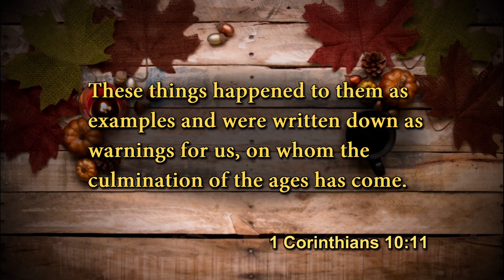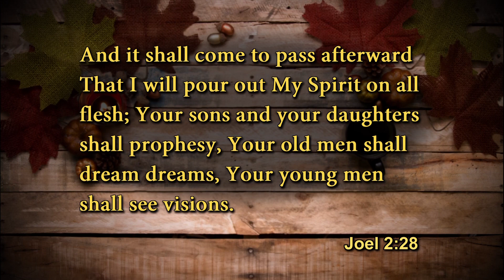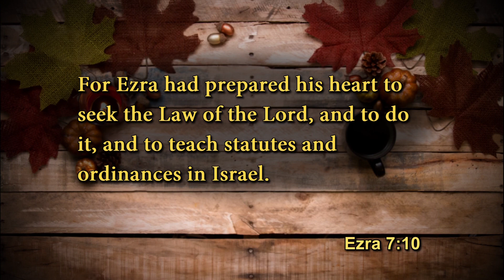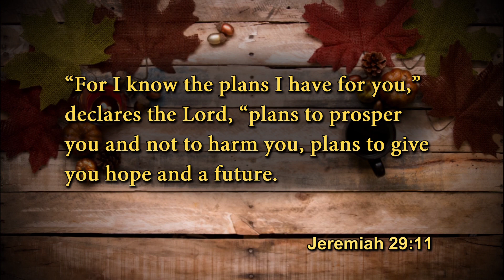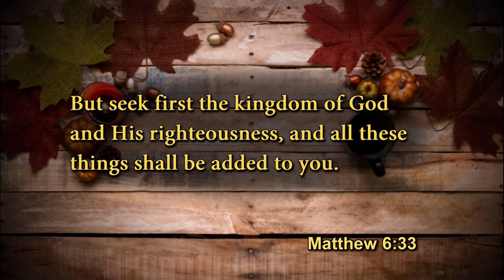Joshua and Caleb discuss - Men and Women of Legacy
How can we live up to the expectations of Biblical examples?
Do the amazing wonders and miracles of old still occur?
When you seek God, He will touch you. You will be found by Him.
"And it shall come to pass afterward that I shall pour out My Spirit on all flesh; your sons and your daughters shall prophesy, Your old men shall dream dreams, Your young men shall see visions." -Joel 2:28
(1 Corinthians 10:11; Hebrews 11; Joel 2:28; John 14:12; Ezra 7:10; Jeremiah 29:11-14; Matthew 6:33)